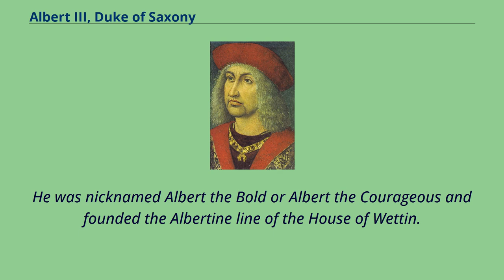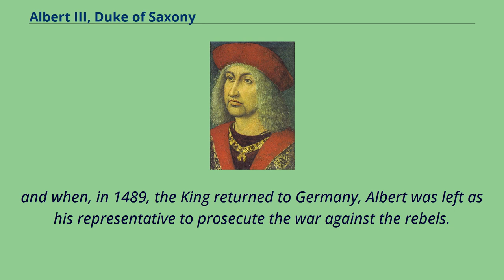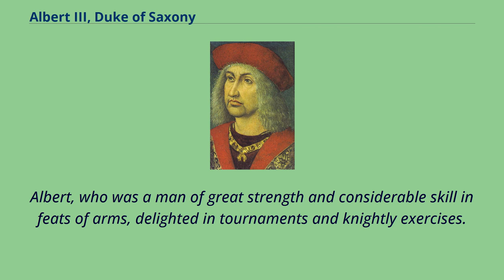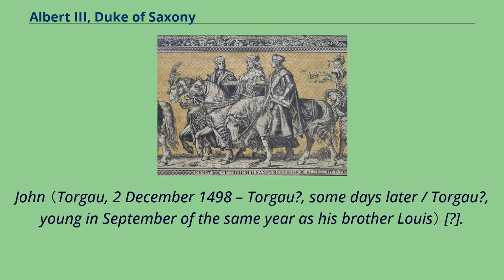Albert III, Duke of Saxony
Albert III （German: Albrecht） （27 January 1443 – 12 September 1500） was a Duke of Saxony.
He was nicknamed Albert the Bold or Albert the Courageous and founded the Albertine line of the House of Wettin.
Ernest, Elector of Saxony （1464–1486）, Frederick II, Elector of Saxony （1428–1464） and Albert III, Duke of Saxony （1486–1500）; from left to right, Fürstenzug,
Dresden, Germany Albert was born in Grimma as the third and youngest son （but fifth child in order of birth） of Frederick II the Gentle,
Elector of Saxony, and Margarete of Austria, sister of Frederick III, Holy Roman Emperor.
Later, he was a member of the Order of the Golden Fleece.
After escaping from the hands of Kunz von Kaufungen, who had abducted him together with his brother Ernest, he spent some time at the court of the emperor Frederick III in Vienna.
In Eger （Cheb） on 11 November 1464 Albert married Zdenka （Sidonie）, daughter of George of Podebrady, King of Bohemia; but failed to obtain the Bohemian Crown on the death of George in 1471.
After the death of his father in 1464, Albert and Ernest ruled their lands together, but in 1485 a division was made by the Treaty of Leipzig,
and Albert received the Meissen, together with some adjoining districts, and founded the Albertine branch of the House of Wettin.
Regarded as a capable soldier by the emperor, Albert （in 1475） took a prominent part in the campaign against Charles the Bold, Duke of Burgundy,
and in 1487 led an expedition against Matthias Corvinus, King of Hungary, which failed owing to lack of support on the part of the emperor.
In 1488 he was appointed Governor of the Netherlands （until 1493） and marched with the imperial forces to free the Roman king Maximilian from his imprisonment ...